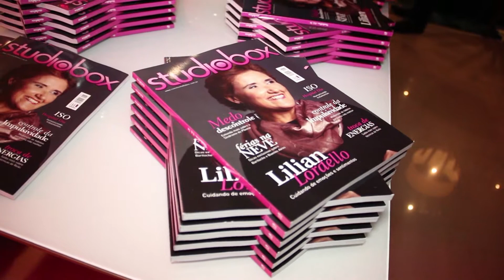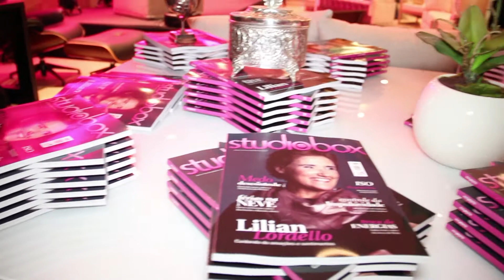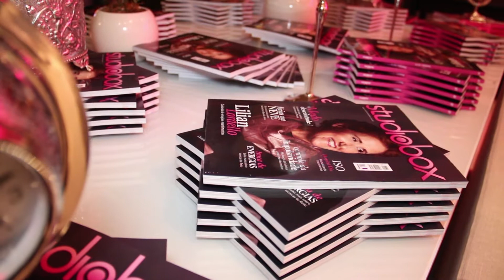Programa Tudo de Bom - Renata Queiroga-BATE PAPO REVISTA STUDIOBOX COM LILIAN LORDELLO E CONVIDADOS